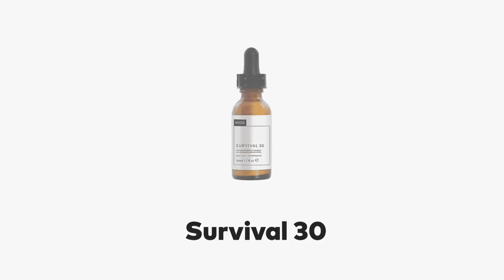Survival 30 - Protector Solar SPF30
Un sérum ligero con factor de protección solar 30, para ser utilizado de manera diaria y durante todo el año. Ofrece protección no sólo contra el sol, sino también contra la contaminación ambiental, el estrés oxidativo y el smog.